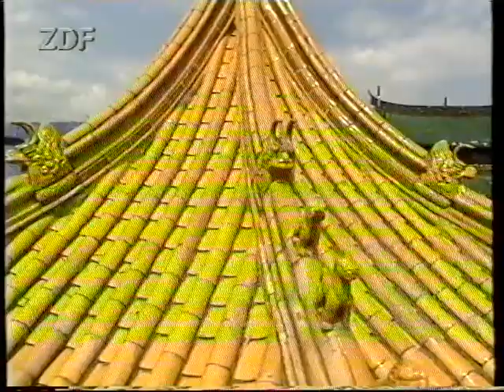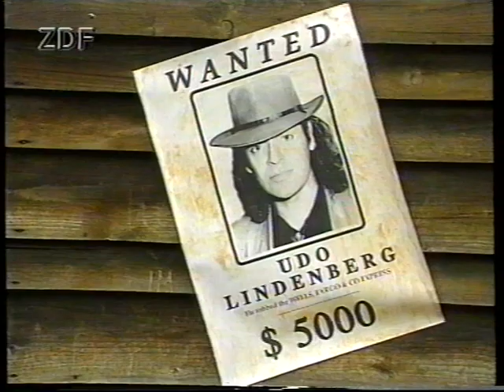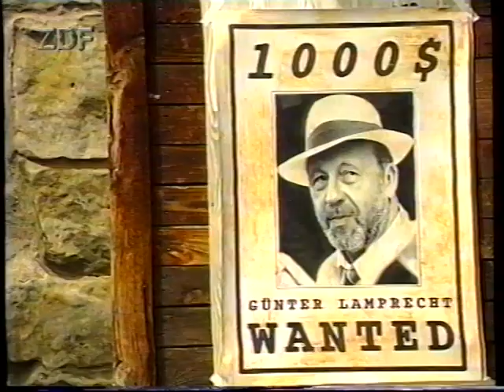1992 RTL - Die Heimatmelodie - 26 May 1992 & ZDF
1992 RTL -  Die Heimatmelodie  26 May 1992 & ZDF